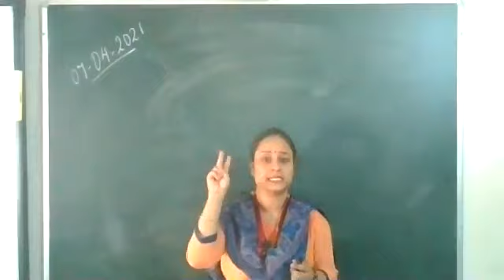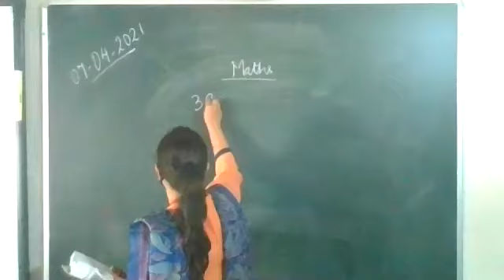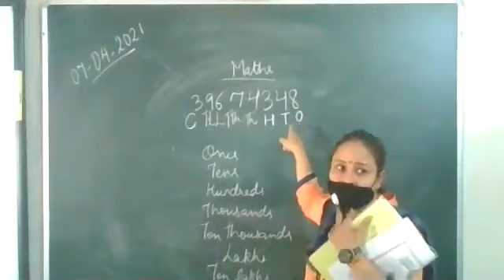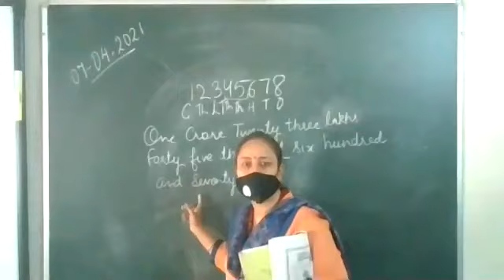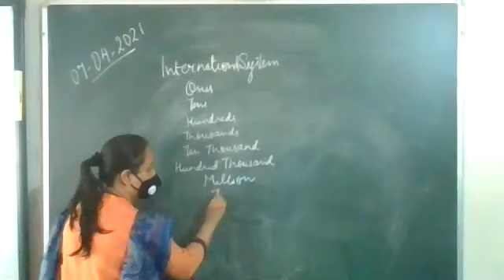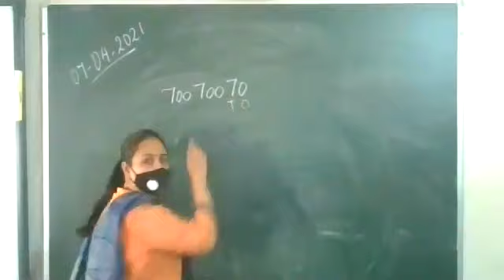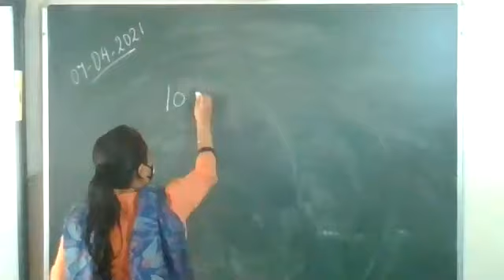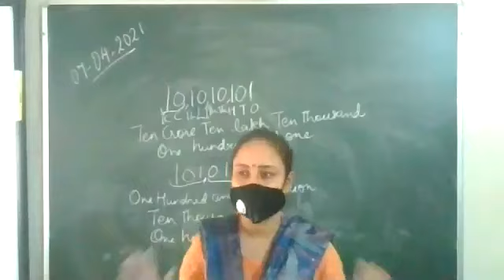CLASS 6 MATHS 1ST CLASS 07 04 2021